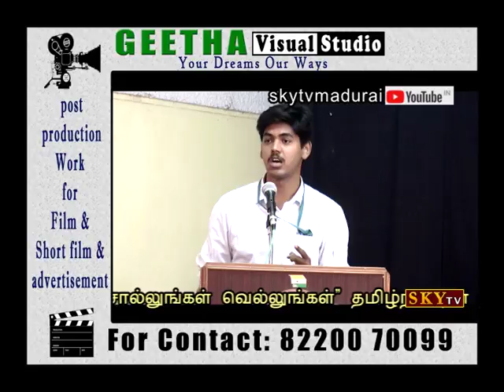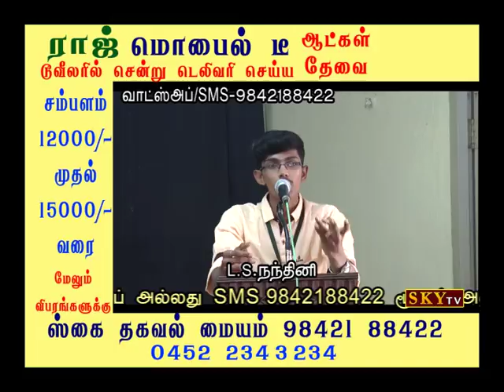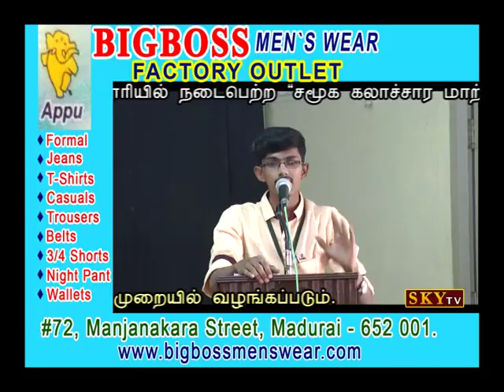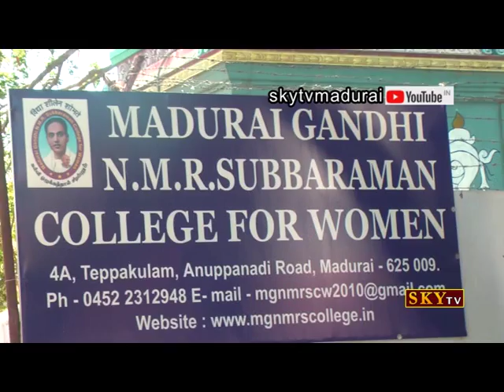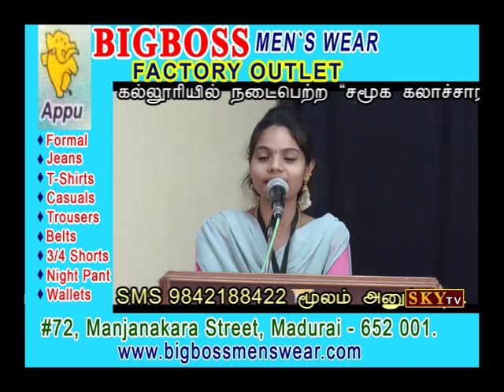Girls Show Vath Vivath | Epi 02-03-18 | Sky TV Madurai | GoldenCinemas | Sourashtra Clips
Sourashtra Clips